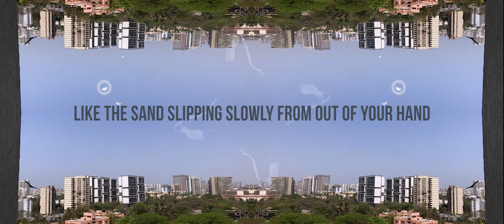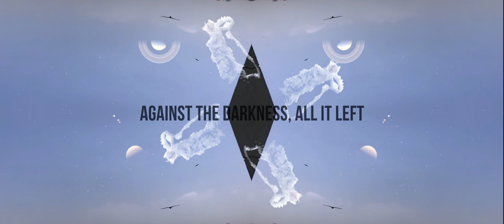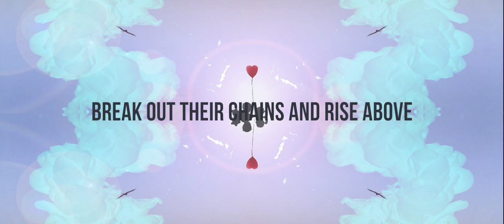VS42 (Vaibhav Bundhoo) - Superboy Supergirl - Lyrics Video - Immature Original Soundtrack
VS42, also known as Vaibhav Bundhoo featured this song in the fifth episode of I'm Mature (TVF Immature).
All episodes available now on MX Player. Go watch them, they're nice. Directed by Prem Mistry and written by Abhishek Yadav, Suprith Kundar, Nishaad Javeri, the show stars Omkar Kulkarni, Rashmi Agdekar, Chinmay Chandraunshuh, Visshesh Tiwari.

"Superboy Supergirl" Written, produced and performed by VS42 aka Vaibhav Bundhoo
Additional Vocals: El Fé Choir
Mixing by Deepatanshu Mokashi and Mayur Bakshi

Making this video took a lot of time, love and rendering.
Edited by Vaibhav Bundhoo and Akash Bundhoo.